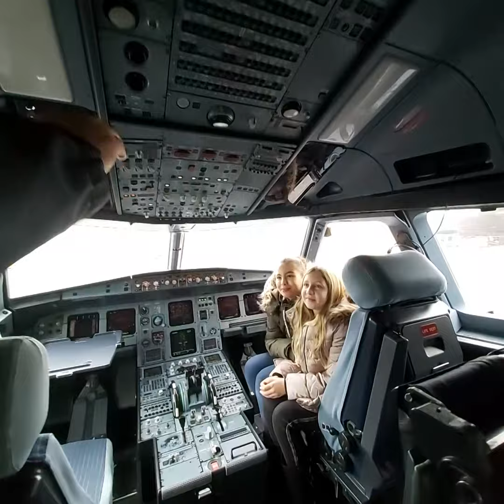Posjet OŠ Fran Galović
Pogledajte kako su se učenici OŠ Fran Galović proveli u posjeti hangaru i razgledavanju našeg zrakoplova.